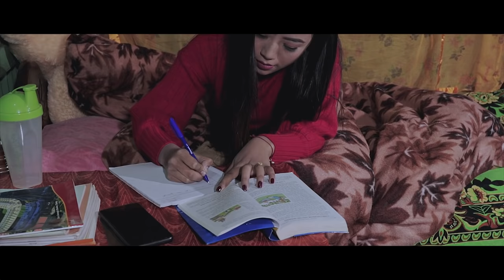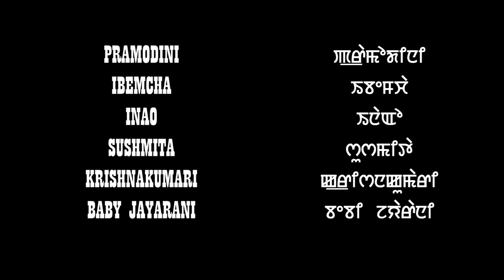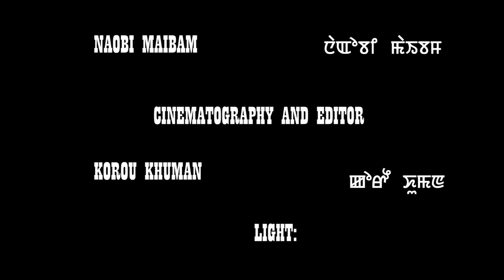"ONLINE CLASS" A Manipuri Short Film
CHAMELEON Multimedia | Art | Personalization
LAININGTHOU NONGSHABA FILM PRODUCTION
Dedicated to (L) Oinam Nodiya

Cast: Premananda, Dhiren, Nandeshor, Manihar, Ton Mangang, Promodini, Ibemcha, Inao, Sushmita, Krishnakumari, Baby Jayarani

Make-Up: Naobi Maibam
Cinematography & Editor: Korou Khuman
Light: Ronaldo, Somendro
Post Production: Chameleon Multimedia | Art | Personalization
Story & Producer: Premananda Oinam
Dialogue, Screenplay & Direction: Surjit Khuman

Special Thanks to:
Mayengbam Premjit and his family
Ningthoujam Bimol
Laishram Ibopishak
NJ. Rajen Lai
Salam Borbin